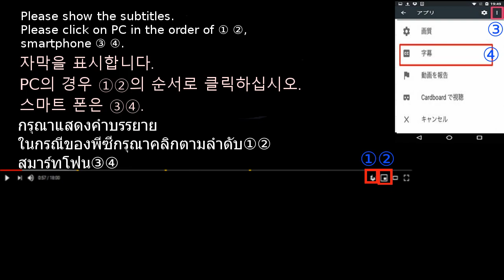Natto not good at foreigners納豆は何回混ぜる？咀嚼音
【Garnish】 Natto not good at foreigners. What is the correct answer to how many times natto is mixed?

【付け合わせ】外国人が苦手な納豆。納豆は何回混ぜるのが正解？

[반찬] 외국인이 싫어하는 낫토. 낫토는 몇 번 섞는다 것이 정답?

【装饰】纳豆不擅长外国人。 纳豆混合多少次的正确答案是什么？

【โรยหน้า att นัตโตะไม่เก่งสำหรับชาวต่างชาติ อะไรคือคำตอบที่ถูกต้องของนัตโตะที่ผสมกันกี่ครั้ง?

【Trang trí】 Natto không tốt với người nước ngoài. Câu trả lời đúng cho bao nhiêu lần natto là hỗn hợp?

Arn Гарнир】 Натто не хорош в иностранцах. Каков правильный ответ, сколько раз натто смешивается?

【الزينة】 Natto ليست جيدة في الأجانب. ما هي الإجابة الصحيحة على عدد المرات التي يخلط فيها ناتو؟

【Garnir】 Natto pas bon aux étrangers. Quelle est la bonne réponse à combien de fois natto est mélangé?

【Garnieren】 Natto nicht gut für Ausländer. Was ist die richtige Antwort darauf, wie oft Natto gemischt wird?

【Guarnizione】 Natto non buono per gli stranieri. Qual è la risposta corretta a quante volte il natto è mescolato?

【Guarnición】 Natto no es bueno para los extranjeros. ¿Cuál es la respuesta correcta a cuántas veces se mezcla natto?

【Garnish】 Natto não é bom em estrangeiros. Qual é a resposta correta para quantas vezes natto é misturado?

Japanese cuisine Japanese food 日本料理 일본 요리
อาหารญี่ปุ่น Món ăn nhật bản Японская еда الطعام الياباني